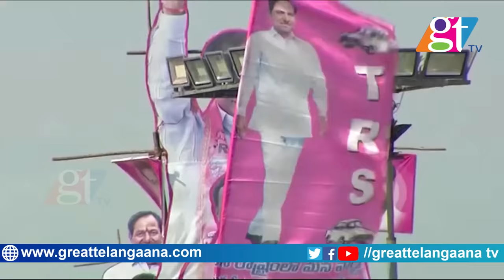MLA Gongidi Sunitha Super Dance For Folk Singer Sai Chand Song|CM KCR Munugode Public Meeting |GT TV